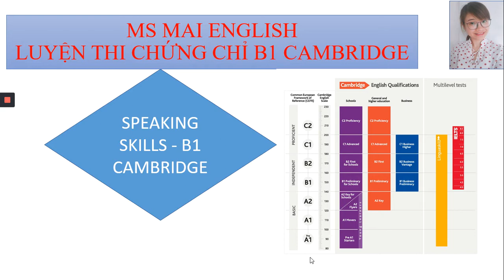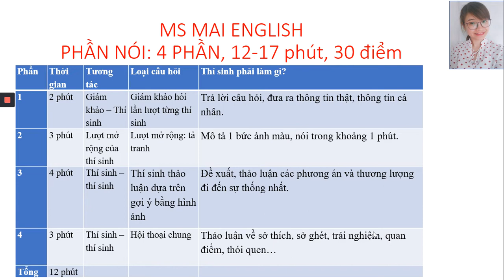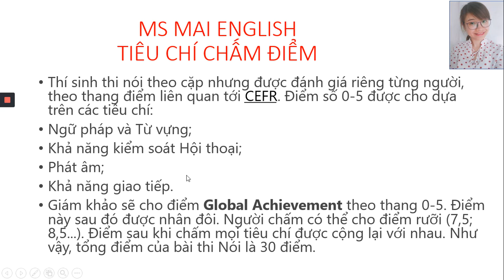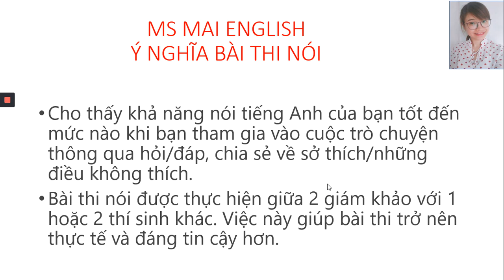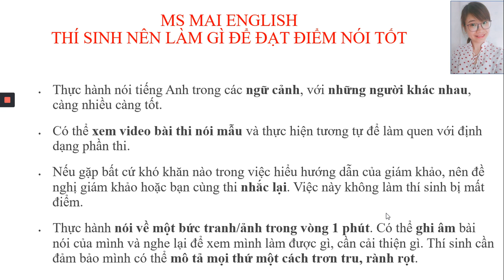THI NÓI B1 CAMBRIDGE BAO GỒM NHỮNG GÌ ? SPEAKING SKILLS - B1 CAMBRIDGE| MS MAI ENGLISH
Bạn đang muốn thi chứng chỉ B1 Cambridge mà chưa biết phần thi NÓI là thi cái gì, bao gồm bao nhiêu phần, bao nhiêu câu, trong thời gian bao lâu, thi đạt bao nhiêu câu là đạt level B1? Video này sẽ giúp các bạn hiểu rõ toàn bộ những nội dung này. Hơn nữa Ms Mai sẽ chỉ rõ là bạn cần luyện những kĩ năng nói nào, chiến thuật gì để chúng ta đạt được điểm cao nhất có thể.

Các bạn xem video, có thắc mắc gì hãy đặt câu hỏi ở phần bình luận nhé!